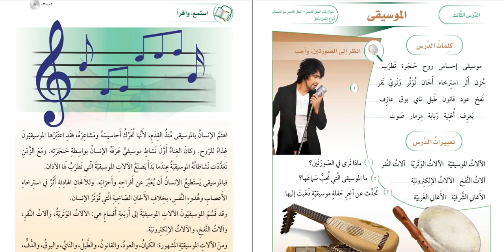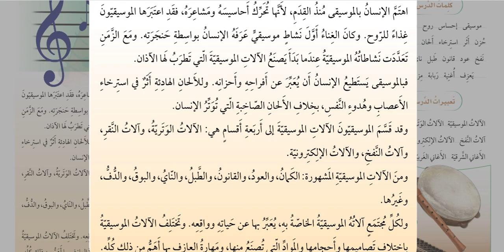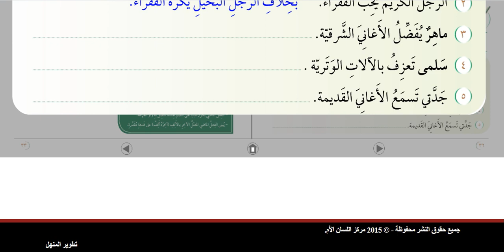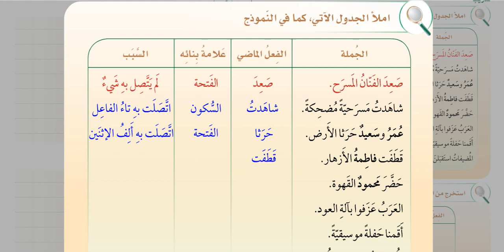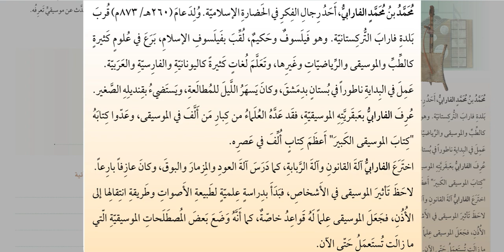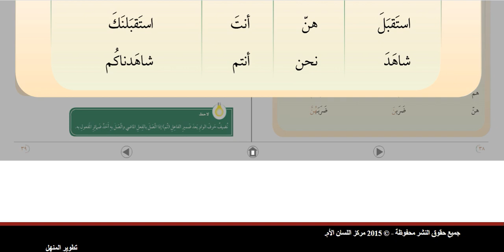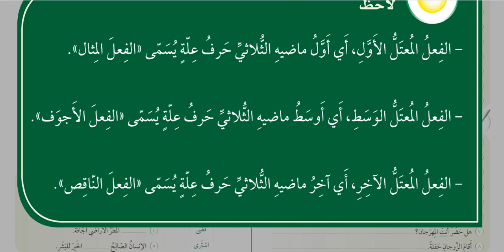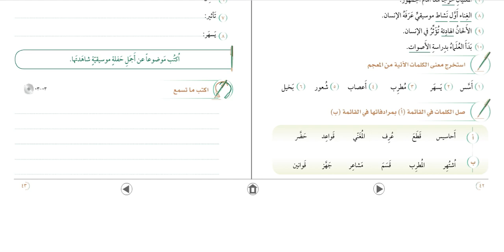Muharrem Ertaş Silsiletü'l-lisan 3. kitap 1 bölüm 3 ünite Musiki